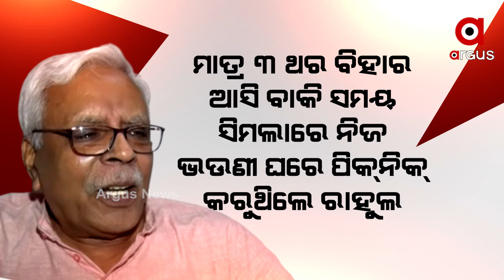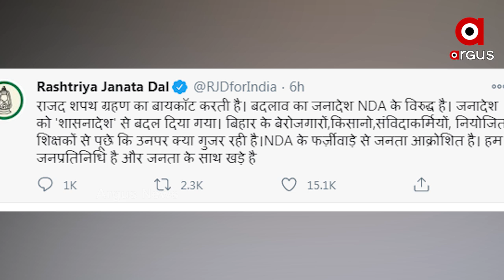ଆଉ ତିଷ୍ଠି ରହିବ ତ କଂଗ୍ରେସ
କଂଗ୍ରେସର ଭିତିରି ଗୁମର ଖୋଲି ଅଡୁଆରେ ବରିଷ୍ଠ ନେତା କପିଲ ଶିବଲ  । ଦଳ ଭିତରେ ବିଦ୍ରୋହର ସ୍ୱର ଉଠିଥିଲା ବେଳେ ଚଳିତ ବର୍ଷ ଅଗଷ୍ଟ ମାସରେ କପିଲ ସିବଲଙ୍କ ସମେତ ଅନ୍ୟ ୨୩ ଜଣ ବରିଷ୍ଠ ନେତା ଦଳରେ ସଂସ୍କାର ପାଇଁ ପତ୍ର ଲେଖିଥିଲେ ସୋନିଆଙ୍କୁ...